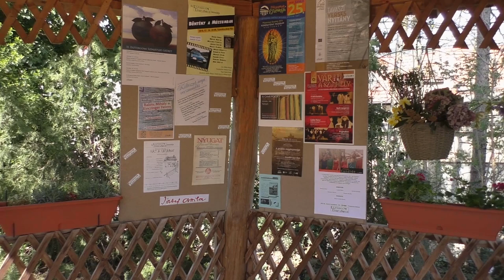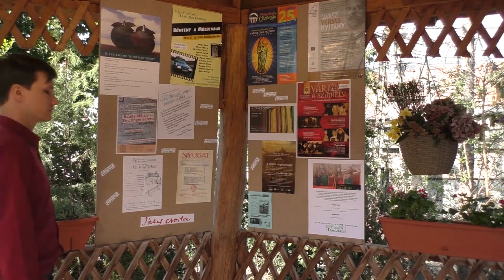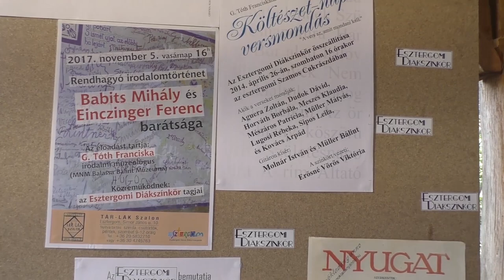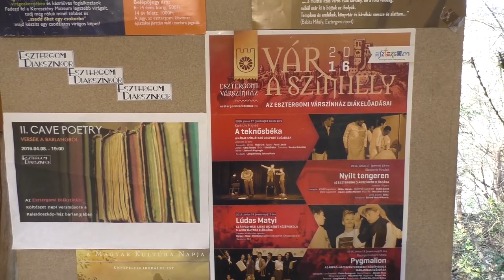Lüktet a kakukkszó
Az Esztergomi Színjátszókör költészet napi műsora 2021.